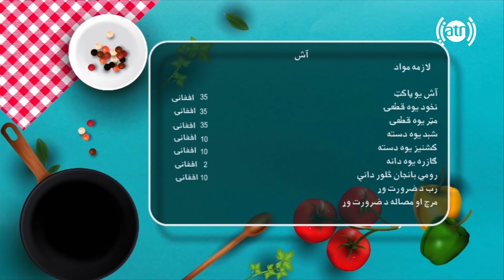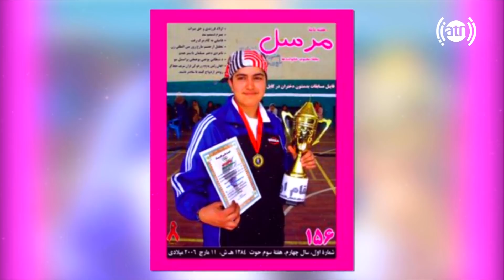بنډار له نجیبې سره - قسمت ۲۰ / Bandar With Najiba - Episode 20